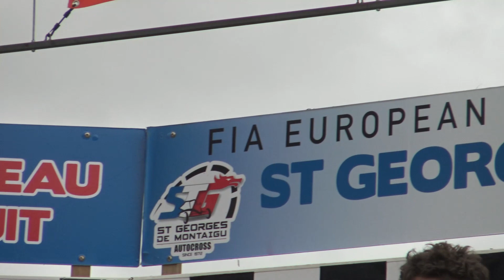Adriaan Boele | ST GEORGES, FRANCE 2023 | FIA EUROPEAN AUTOCROSS CHAMPIONSHIP | ROUND 6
LICENZA ARTLIST

SOCIAL